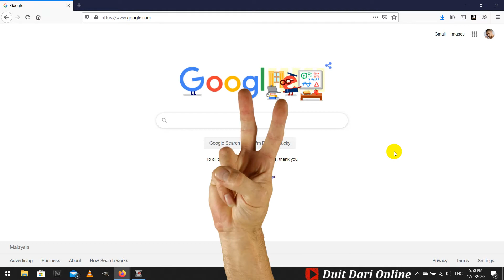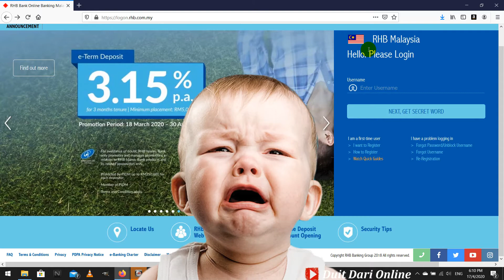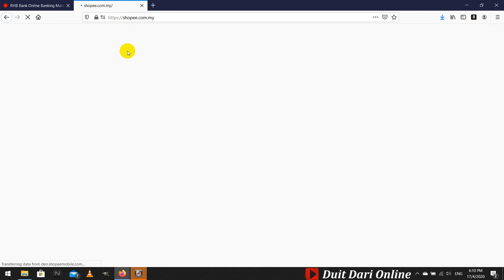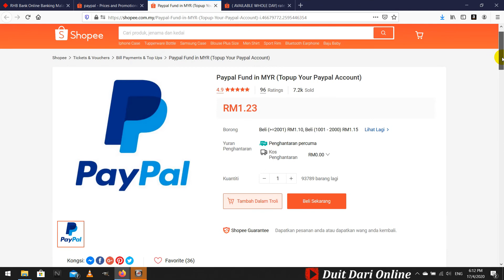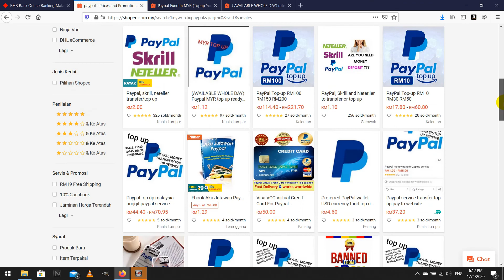Cara TOPUP Akaun PAYPAL 2020 | Tutorial Bahasa Melayu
2 Cara Topup melalui :

1) RHB Now Internet Banking
2) Beli di Shopee/Lazada

Untuk lebih info mengenai cara topup akaun PAYPAL melalui RHB, sila ke link ini

Peralatan dan software yang digunakan :

Voice Recoder : Xiaomi Redmi 4X (Recorder App)